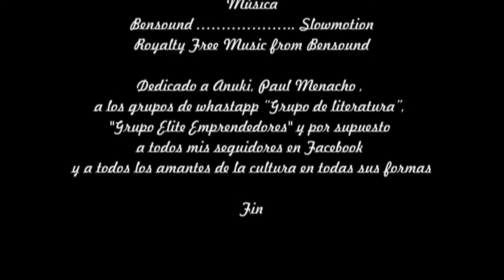Poema 20 - Pablo Neruda - PoesiaRecitada con voz humana por Luis Carballés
En esta ocasión interpreto el Poema 20 de Pablo Neruda. En este poema Pablo Neruda habla del amor pasado y de que no quiere ya no la ama, pero por momentos piensa que quizás si la ama todavía.

Mesa de mezclas o mezclador Yamaha AG-06
Microfono Shure SH55 Series II
Mcrofono AKG-D5
Microfono SHURE MV7X

*** Pregunta ***
¿Qué os ha parecido mi interpretación?
Deja tu respuesta debajo del video…

*** Diseño y Branding ***
María Fernández

*** Redacción ***
Angel Yosniel